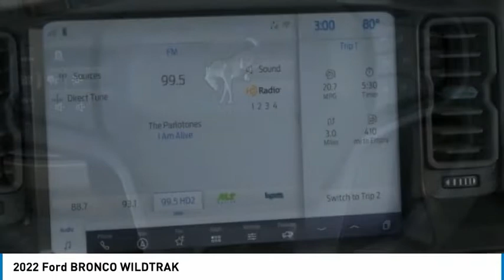2022 Ford BRONCO North Hollywood,Los Angeles,San Fernando Valley,Glendale,Burbank G21139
2022 Ford BRONCO WILDTRAK

5500 Lankershim Blvd.

SUNRISE FORD NORTH HOLLYWOOD, PROUDLY SERVING NORTH HOLLYWOOD, LOS ANGELES, SAN FERNANDO VALLEY, GLENDALE, BURBANK, AND SURROUNDING CALIFORNIA LOCATIONS THIS HOIT PEPPER RE 2022 Ford BRONCO IS EQUIPPED WITH A , AUTOMATIC TRANSMISSION, AND RECEIVES AN ESTIMATED . NORTH HOLLYWOOD CALIFORNIA 91601. Chili Pepper Red 2022 Ford Bronco 4WD 10-Speed Automatic 2.7L EcoBoost V6 Recent Arrival! Awards: * NACTOY 2022 North American Utility of the Year